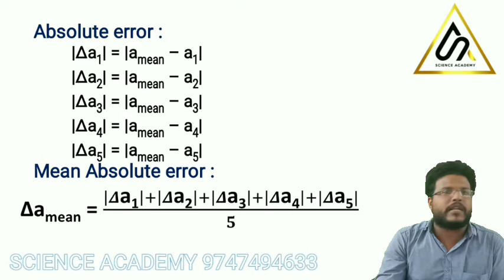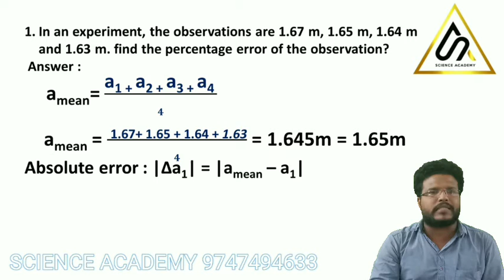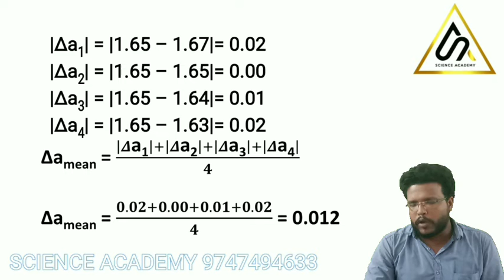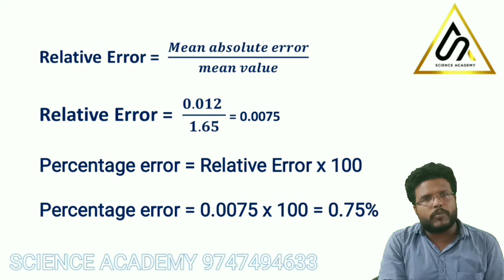PLUS ONE | PHYSICS | ERROR ANALYSIS